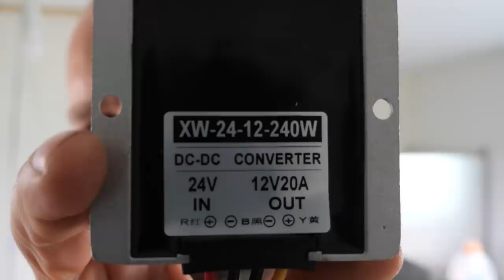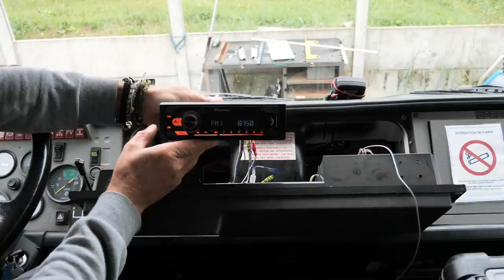Montage poste 12V dans un camion en 24V : 4X4 ❗❗❗ -- EP 32 -- the vadrouilleurs for reveur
Bonjour a tous , vous allez voir que installer un poste autoradio peut parfois nous réservé quelques surprises !!!

voici le lien pour le trépied
et le lien pour le convertisseur